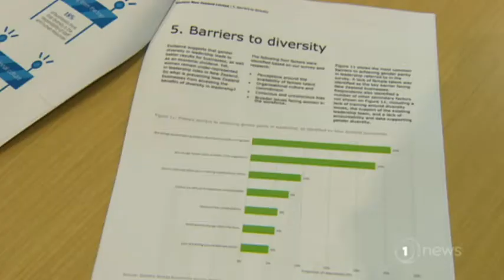More women in management would benefit economy $1 billion, claims report